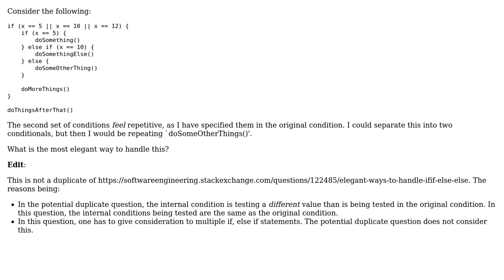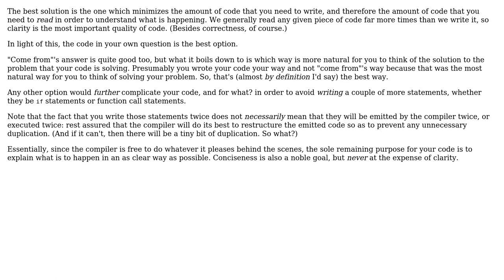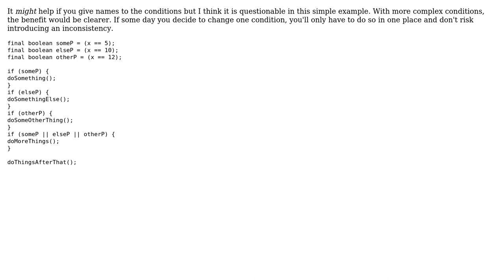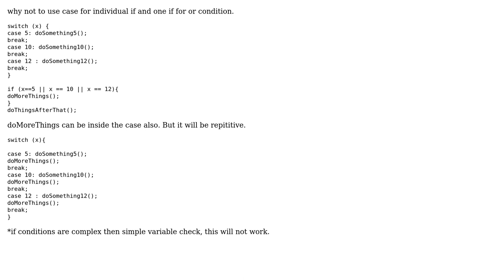Software Engineering: Elegant way to handle multiple pathways based on compound condition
With thanks & praise to God, and with thanks to the many people who have made this project possible! | Content (except music & images) licensed under CC BY-SA | Music | Images & others | With thanks to user Mike Nakis user Manoj R user David Poxon user 5gon12eder and the Stack Exchange Network Trademarks are property of their respective owners. You are responsible for your own actions.